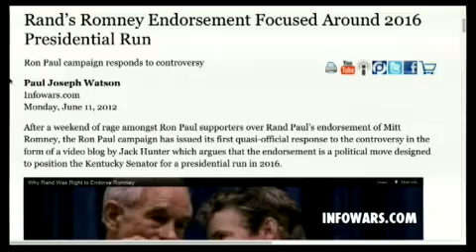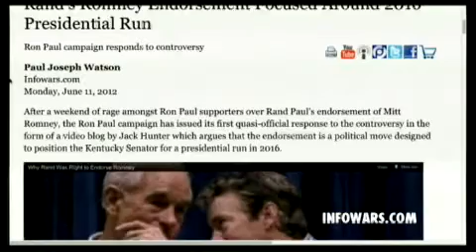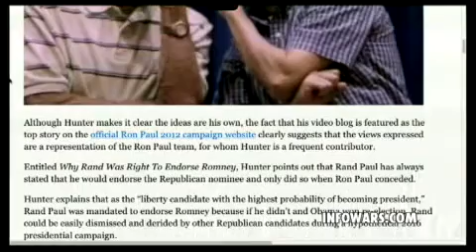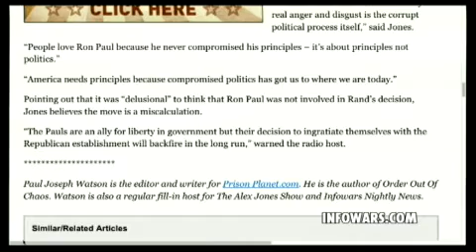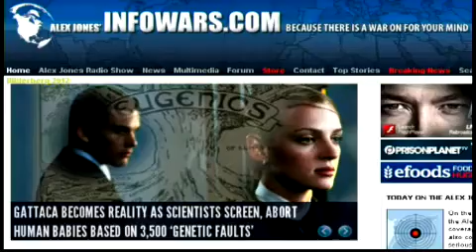2012-06-11 THE ALEX JONES SHOW PRISONPLANET TV.03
Alex continues coverage of the Rand Paul fiasco. He also covers the latest news, including serious developments as Russia moves out of the way and permits the possibility of an attack launched by the West on the Assad regime in Syria. Obama has told the Navy and Air Force to prepare air strikes on Syria as part of a "no fly zone" that will be enforced with the aid of British and French military power, according to a report. Alex covers other stories, including a new study that claims the TSA's irradiating naked body porno scanners are safe. He also talks about the United Nations' dream of a transhumanist future. Author and political analyst Webster Tarpley drops in for a report on the Paul imbroglio and the impending attack on Syria.